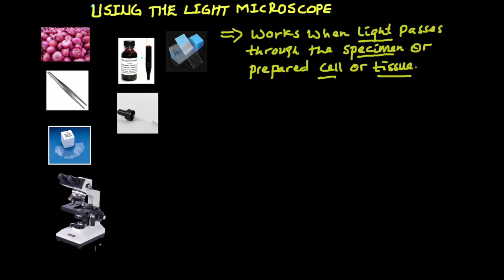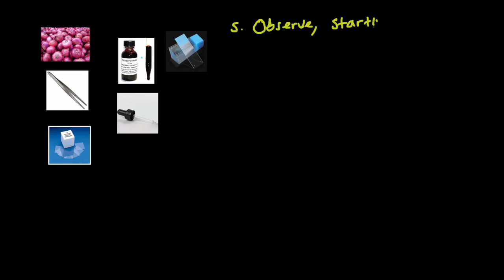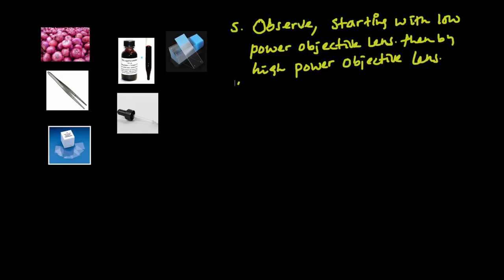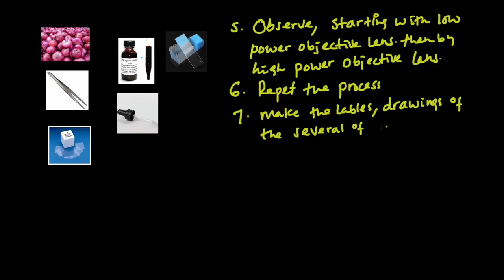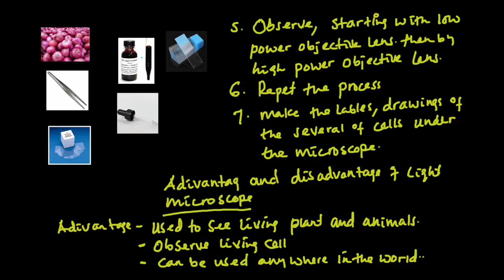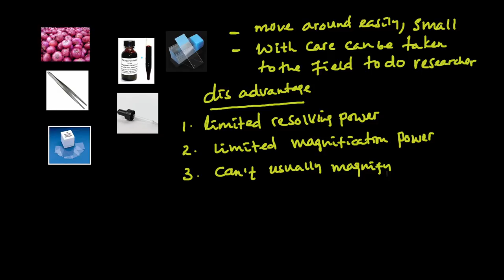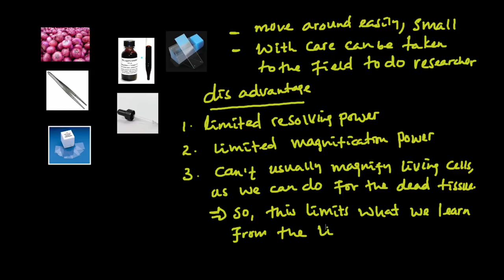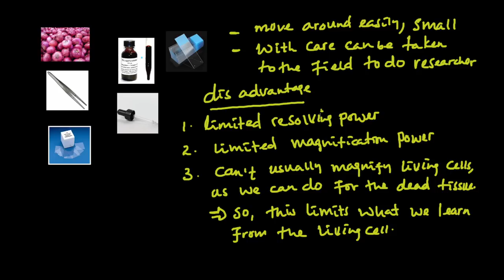ባዮሎጂን በአማርኛ መማር - Using the right Microscope